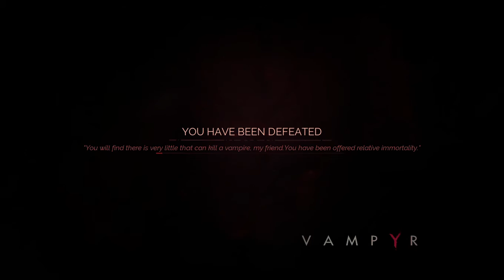Vampyr Chapter 5 Geofrey McCullum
Fourth Boss Fight! Lets Go.